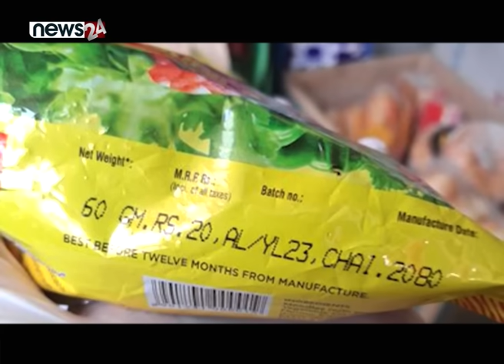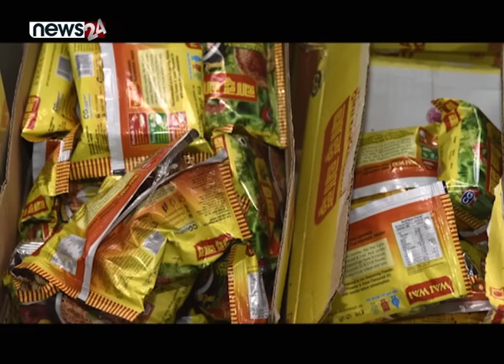वाईवाईमा देखिएको कैफियतमा किन सरकार मौन ? - NEWS24 TV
चौधरी ग्रुपले उत्पादन गर्ने चाउचाउ वाईवाईमा अखाद्य वस्तु भेटिएको भन्दै काठमाडौं महानगरपालिकाले जरिवाना नै तोकेपछि यसबारे विभिन्न विषयहरु सार्वजनिक भइरहेका छन् । काठमाडौं महानगरले परिक्षण गरेको नमुनामा वाईवाईमा खाद्य गुणस्तर कायम नगरिएको दाबी गरिएपनि चौधरी ग्रुपले प्रतिवाद गरिरहेको छ । तर, के वाईवाई चाउचाउलाई महानगरले गरेको कारबाही र उपभोक्ता हीतको विषयमा सरकार किन मौन ? यस्ता प्रश्नहरु थप उठ्न थालेका छन् ।